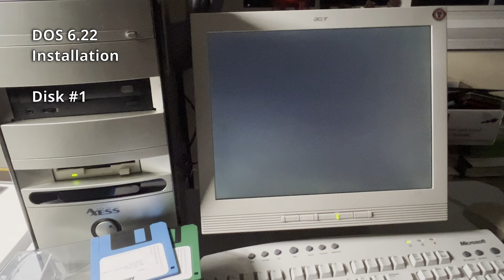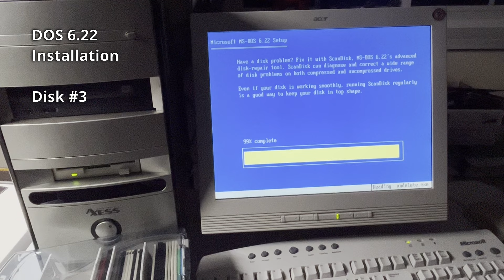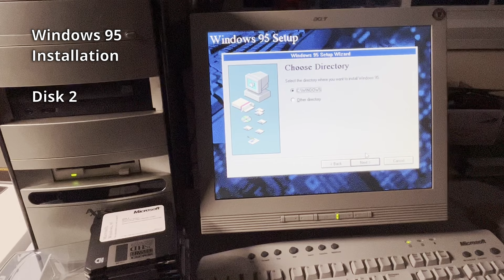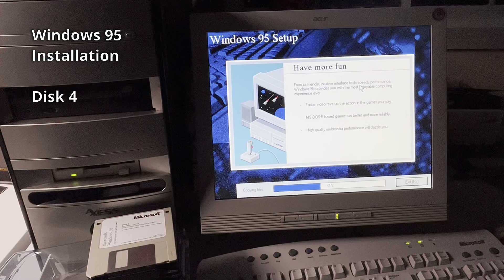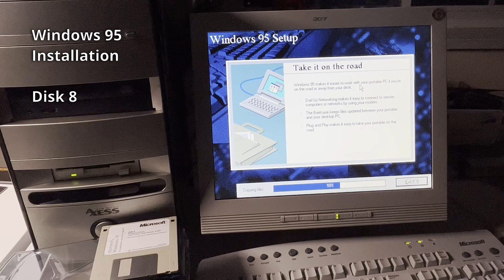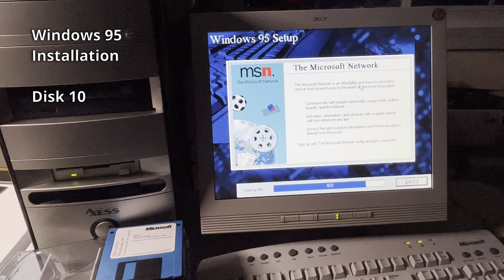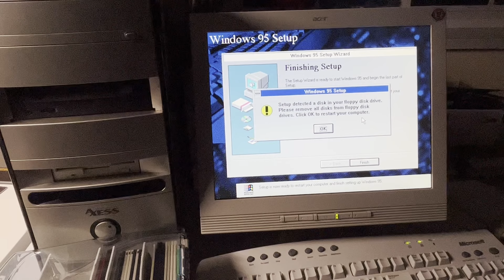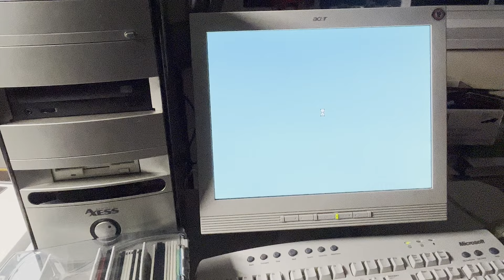Floppy disk installation of Windows 95 in 202X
In this video, I use Windows 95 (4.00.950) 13 installation floppy disks to install a bare metal retro PC.
00:00 Home made :) Windows 6.2 and 95 installation floppy disks
00:44 Install DOS 6.22 from 3 floppy disks.
08:45 Install Windows 95 from 13 floppy disks.